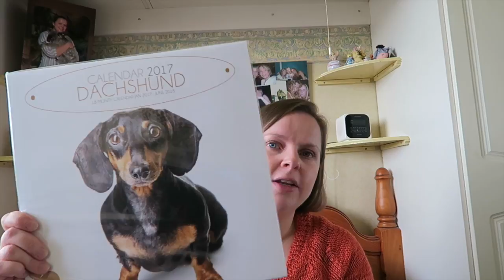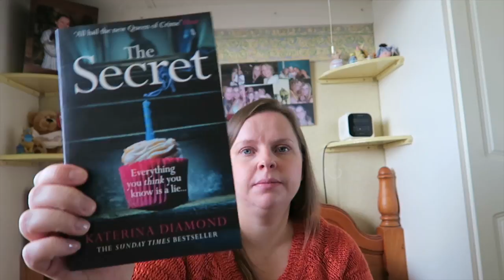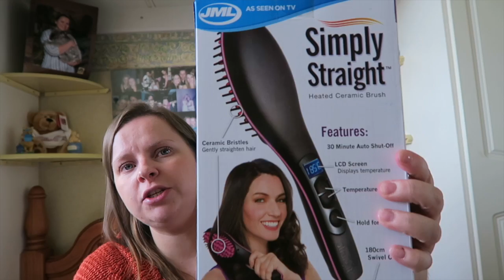WHAT I GOT FOR CHRISTMAS 2016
- Please give this video a thumb up as it would mean a lot.